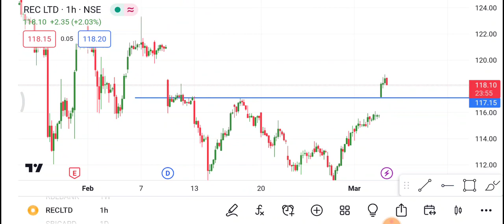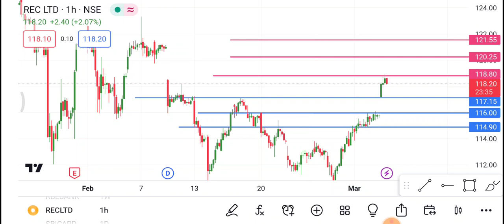Rec Ltd Share 6 March | REC Ltd Share latest News | REC Ltd Share price today news| trading in hindi